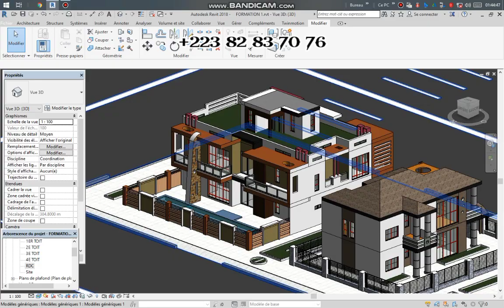BÂTIMENT MODERNE - ESPRIT CRÉATIF (PARTIE 1 EXTÉRIEURE)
Essaie le logiciel de montage vidéo gratuit CapCut pour créer des vidéos !